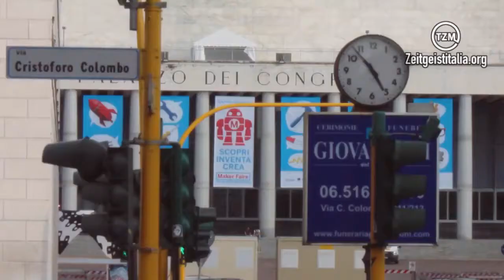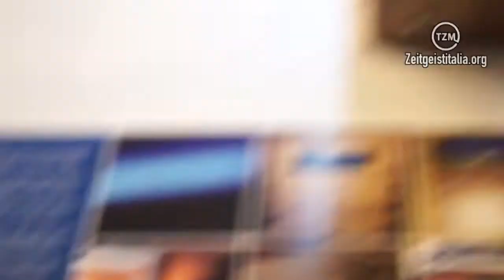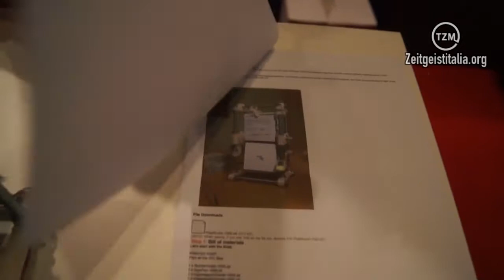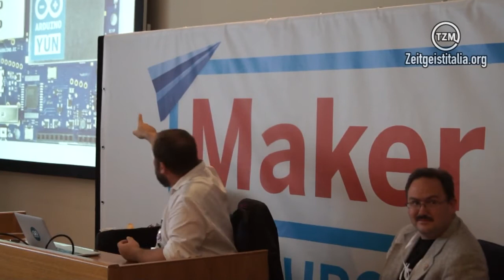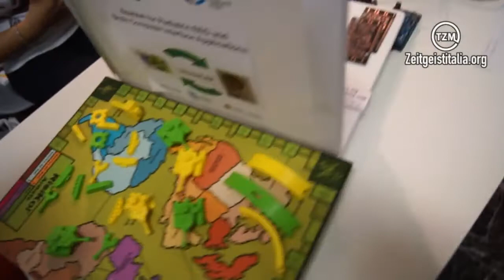TZM Italy | Participation to Rome's Maker Faire 2013 w/ENG sub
-Description
The Zeitgeist Movement has participated as a guest in the press area at the famous Maker Faire in Rome, the most prestigious European exhibition about Open Hardware and Open Source mechatronics.
The festival, which is an exclusive stage in our continent was attended by many people including many foreigners from all over Europe.
Also independent bodies participated, Fablab, companies, schools and universities from all over Europe to show several projects relating to home automation, game industry and examples of how Arduino can be implemented to improve our lives every day.
The most enthusiastic were the children who have immediately ventured into this fantastic world trying toys, joy pad for console and engaging with rudiments of electronics.
Several groups of students from engineering faculties have shown how the combination of 3D Printing (with RepRap) and Arduino is able to generate cost-effective and functional solutions adaptable to any sector and any need, for example in the field of prostheses, accessories or simply to make gifts.
We, the volunteers of the movement have also shown solutions to facilitate, for example, the teaching.
This robotic arm, or solutions such as this robot insect in order to explain the anatomy of animals in general to the schools in a simple and fun way.
We work with children because it's fun for them to let them use infrared torches and lights so that we do not see but the robot can and it begins to follow it.
Having access to the press, we have also heard about the lecture by Massimo Banzi, the father of Arduino who introduced the open source world, in a simple and basic way.
We also interviewed the creators of DIY projects like this one, that is a solar brush made from components available worldwide mainly used, such as the radiator of a car.
The project which we thought was more interesting is this low cost brain-machine interface realized with a RepRap and Arduino, this Open Source device analyzes the bioelectric impulses of the brain, muscles and parts of the body such as the heart and, through Arduino, interprets and monitors vital signs and can also control robotic components like arms and LED lights.
The device can also be decomposed to make toys for ALS patients.
At the fair makers have exposed many models of Open Source 3D Printers.
But the most important news for us it was the gift of Intel to the Zeitgeist Movement Naples of its new board called Galileo based on Arduino, exciting news because even big
computer technology companies have invested in open source hardware.

-Credits
Interview realized by Antonio Gison and Vincenzo Barbato
Translated by Nino Aloi and Vincenzo Barbato
Video editing e dubbing: Ezio Coriglione
Voice: Ivan Anoè
ITA Sub & Typing: Vincenzo Barbato on Amara
ENG Sub: Ezio Coriglione & Vincenzo Barbato

-License of release
CC: BY-NC-SA 3.0 by TZM Italy